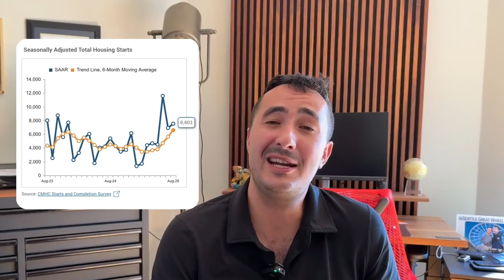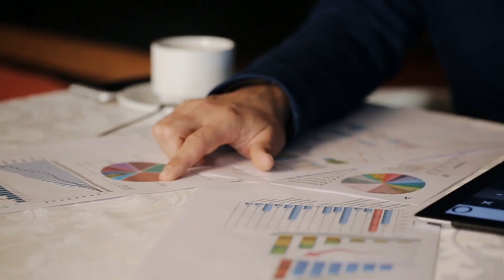The Death of Single-Family Homes in Victoria, BC | 2025 Market Analysis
Single-family home construction in Greater Victoria has collapsed to historic lows – and the data tells a shocking story.
In August 2025, only 32 single-family homes were started in Victoria. Just 21 were registered with BC Housing. Meanwhile, 289 homes sold in September at a median price of $1.17 million.
We're selling more homes in one month than we're building all year. This isn't sustainable – and it's reshaping Victoria's real estate market in ways most people aren't talking about.

📊 KEY STATS:

Only 190 single-family starts year-to-date (vs 2,935 apartments)
333 single-family homes under construction (vs 8,329 apartments)
179 completions YTD 2025 (down 34% from 2024)
BC population grew 41% from 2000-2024, yet single-family construction fell 55%

🏗️ WHAT'S HAPPENING:
This video breaks down the complete construction pipeline using data from CMHC, BC Housing, and the Victoria Real Estate Board. From registration to completion, every stage shows the same trend: single-family supply is disappearing.
💡 WHY IT MATTERS:
Whether you're buying, selling, or investing in Greater Victoria real estate, this supply constraint will impact your wealth. Policy is pushing density. Economics favor multi-unit. And completions are down 34% year-over-year.

📈 SOURCES:

CMHC Housing Starts & Completions Survey (August 2025)
BC Housing Monthly New Homes Registry Report (August 2025)
Victoria Real Estate Board Market Statistics (September 2025)
Statistics Canada Population Data

00:00 Introduction: The State of Single Family Home Construction in Victoria
00:30 Step-by-Step Breakdown of the Construction Pipeline
01:23 Analyzing the Imbalance in Housing Starts and Completions
03:23 Economic and Policy Factors Affecting Construction
04:49 Demand, Demographics, and Long-Term Implications
05:56 Conclusion: What This Means for Buyers, Sellers, and Investors
07:55 Final Thoughts and Contact Information